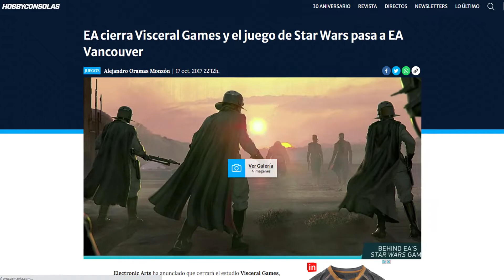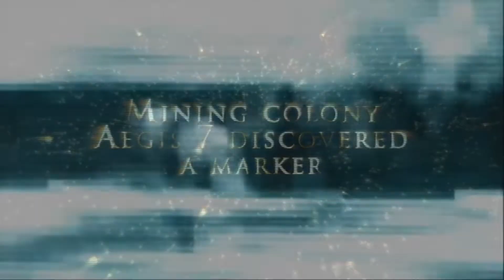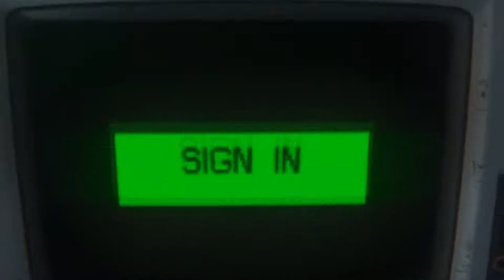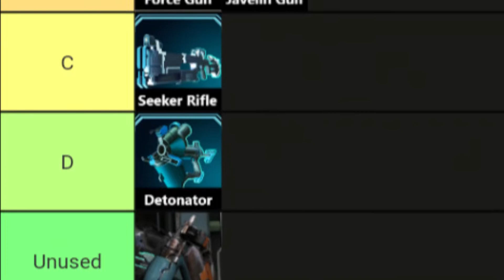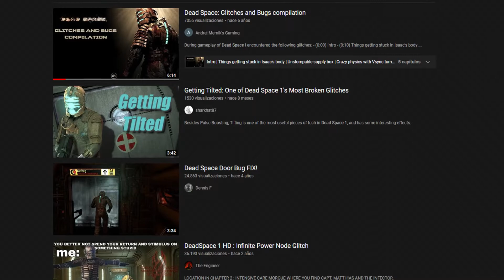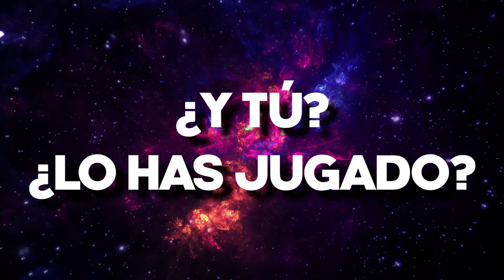💥​ LA PEOR EXPERIENCIA DE TERROR 💥​ - DEAD SPACE | RESEÑA | @Acuostv 💜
Amegos, después de tanto tiempo, os traigo una nueva reseña al canal, hoy hablamos sobre Dead Space 1.

La verdad es que me ha costado un poco terminarla ya que no ando muy sembrado de motivación, pero he hecho de tripas corazón y aquí la tenéis.

Espero que os guste mucho, yo he sufrido un huevo jugándolo y no precisamente por el miedo, os quiero mucho.

0:00 Intro
01:03 Contexto
02:52 Narrativa
05:13 Diseño
07:28 Bugs
09:33 Conclusión